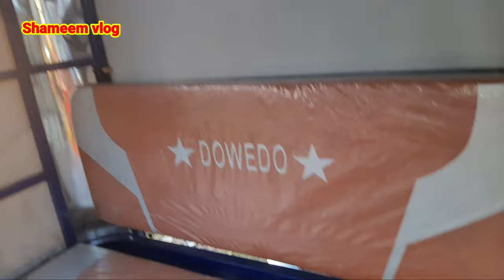সবচাইতে কম দামে কিনুন|second hand auto bike|second hand auto bike price |used auto bike|Shameem vlog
লোকেশন রাজবাড়ী সদর গোয়ালন্দের মোড়

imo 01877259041